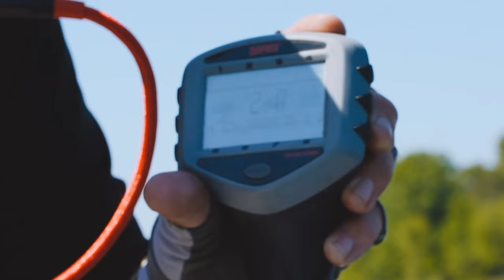Round 2 MLF Wheeler vs MDJ vs DC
1v1v1 MLF Style
Dustin Connell
Mark Daniels Jr
Jacob Wheeler

USB-C Port and Card Reader
Editing Software
Rugged Mobile Hard Drive
MicroSD Memory Card
Main Camera, Sony A7S ii
Main Lens
Wide Angle Lens
Long Lens
Adapter for Long Lens
ND Filter
Mic for A7S
Tripod for Main Camera
GoPro Hero 7
GoPro Mic Adapter
GoPro Performance Chest Mount
Light Pole GoPro Charging Post Mount

Featured in “The Weight”, a series following Dustin Connell and I through the first year ever of the Major League Fishing Bass Pro Tour filmed and edited by Wes & Bryant